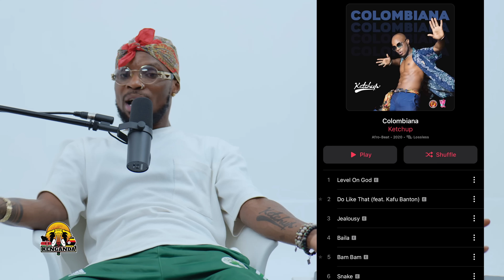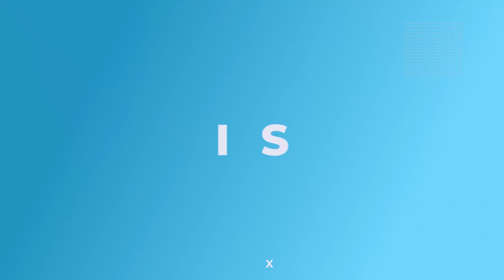Everybody Wants To Be A Nigerian All Of A Sudden| Ep. 107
Today we are interviewing Nigerian Afro Dance Hall artist @KetchupTownVEVO .  He will take us through the entire music industry of Nigeria and how the culture has penetrated the international market. From here we will see how Nigerian culture has went from being criticized to the most loved in less than a decade. Everybody wants to be Nigerian All of a SUDDEN!